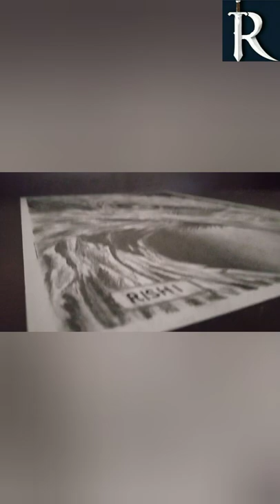Eagle drawing /art drawing eagle / RISHI VENKATESH. R